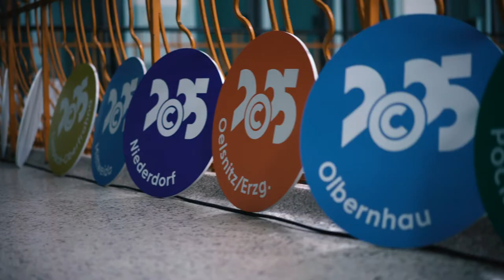Auf dem Weg zur Kulturregion!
Wir haben die Oberbürgermeister und Bürgermeister der Region in die Bergstadt zum gemeinsamen Austausch eingeladen. Und zwar nicht irgendwohin, sondern ins historische Stadtbad – mitten ins alte Schwimmbecken. Ein ungewöhnlicher Ort für unsere einmalige Chance: Gemeinsam mit den Kommunen entlang des Chemnitzer Modells zur Kulturhauptstadt Europas 2025 zu werden. Aber genau das macht unseren Bewerbungsprozess aus.